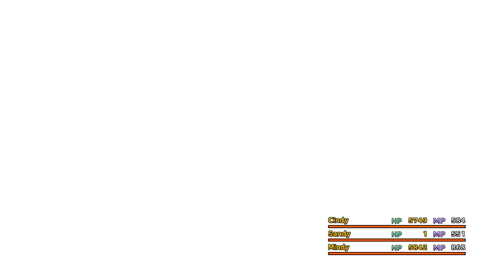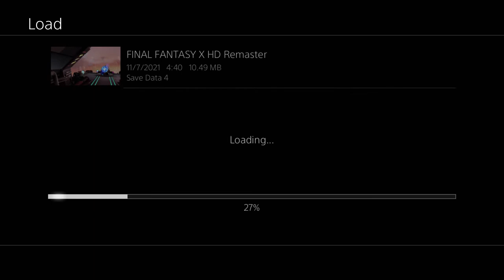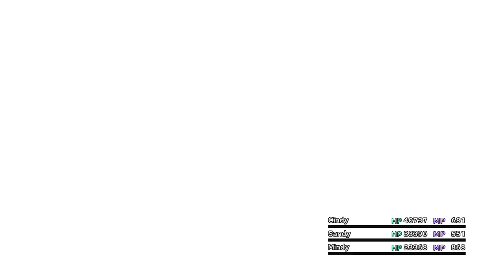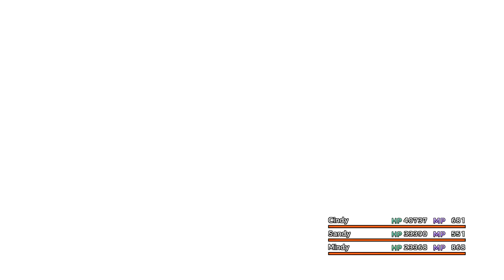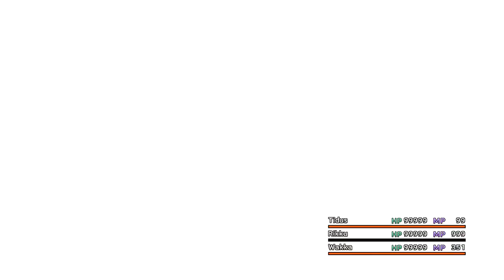FF X HD Remaster Nemesis